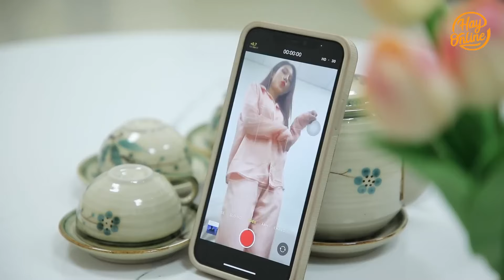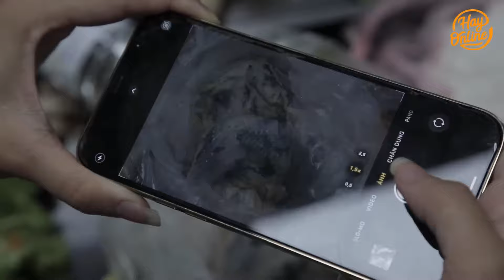Sitcom Full #46: Đam Mê Làm Tiktoker Gái Xinh Suýt Bị Lừa Và Màn Cứu Nguy Của Chị Gái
CEO and Secretary Movie